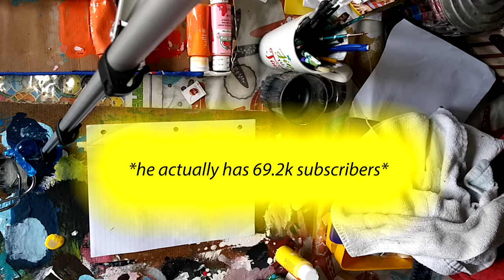Bob Ross 7 (lofi music)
painting a bob ross painting